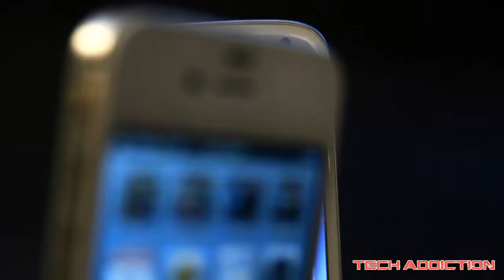Tech Addiction - Episode 2 - Apple vs Samsung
Episode 2 of Tech Addiction we discuss some weird new technology from Toyota, the Like-a-Hug Vest, and apparently gamers want to see more boobies!!! Never saw that one coming...

I'm also thinking of starting a comic series between my iPhone 4S and my Galaxy S3.. I thought it was funny as shit, how about you guys?

About JayzTwoCents